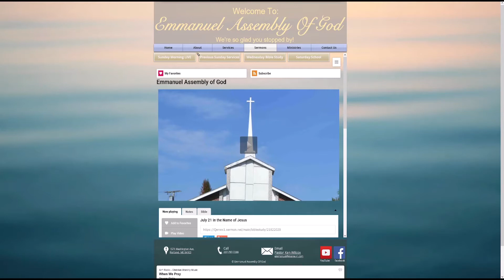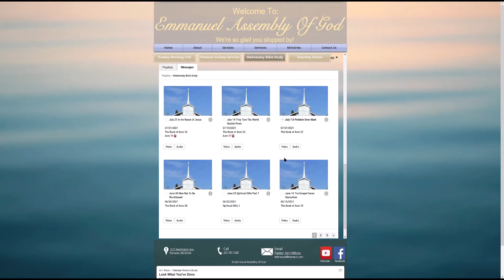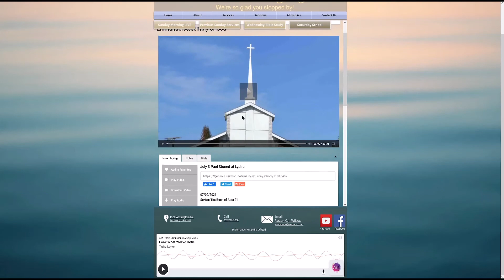How to get notes from a previous lesson